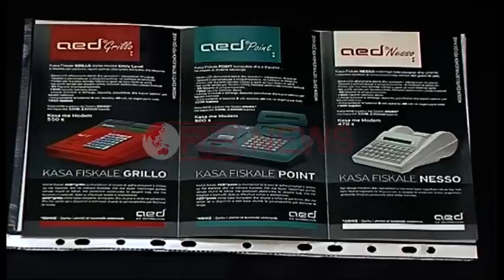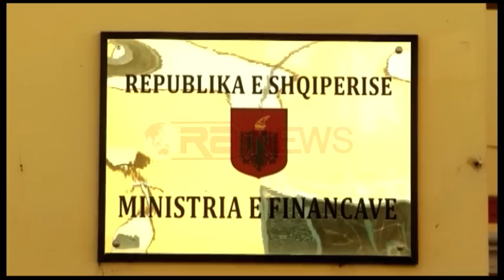AED: Po diskutojmë për uljen e çmimit të kasave, çdo ditë aplikojnë 110 biznese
Administratori i kompanisë AED që tregeton kasa fiskale,  shprehet se aktualisht janë duke diskutuar me ministrinë e Financave për të gjetur një zgjidhje për të ulur çmimet.
“Unë di të them me bindje se çmimet që operojmë në treg janë cmimet më të ulëta që ka rajoni përsa i përket pajisjes fiskale. Në Greqi çmimet janë diku tek 390 euro, në Itali 450 euro”, u shpreh administrator i kompanisë AED.
Aksioni kundër informalitetit ka rritur ndjeshëm kërkesën për blerje të kasve fiskale .Në një ditë sipas administratorit aplikojë 100 deri në 110 biznese
“Aktualisht po themi që jemi në një numër konstant  pajisjes që aplikohen për ditë. Jemi diku tek 100-110 pajisje që kërkojnë pajisje fiskale”, tha administrator i kompanisë AED.
Në Shqipëri operojnë  5 kompani të cilat shesin kasa fiskale ndërkohë që ministria e finanacve bën me dije se tregu është  i hapur dhe kushdo mund të bëhet pjesë e tij, duke hedhur keshtu poshte akuzat per nje treg monopol.